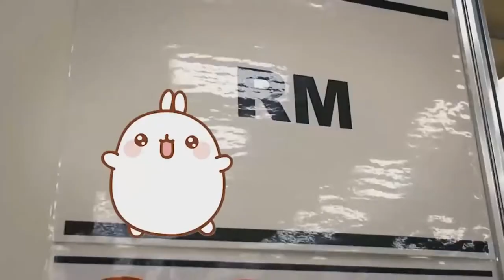RM TUVO UNA CIRUGIA QUE LE PUSO PAUSA A SU CARRERA